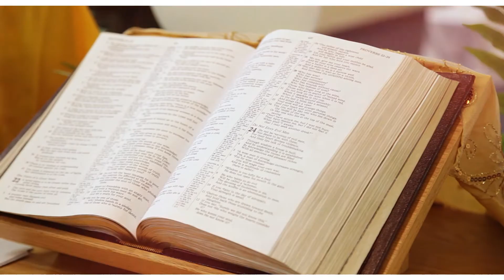CELESTIAL CHURCH OF CHRIST (C.C.C) IMISI-IBUKUN PARISH, WINNIPEG - Youth Harvest 2017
CELESTIAL CHURCH OF CHRIST, IMISI-IBUKUN PARISH, WINNIPEG, MANITOBA, CANADA

Address: 667 Flora Av, Winnipeg, Manitoba, Canada